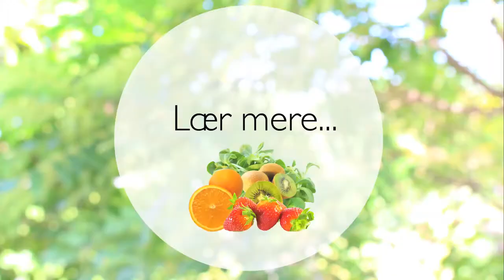7 grunde til at folk fejler på 80/10/10 kosten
Har du forsøgt dig med 80/10/10 kosten på egen hånd, men endte med at give op? Det oplever jeg rigtig mange der gør af forskellige årsager, og i denne video gennemgår jeg d 7 mest hyppige grunde.

OM LOUISE KOCH

Louise Koch er både coach, foredragsholder, forfatter, TV journalist og Youtuber. Hun var tidligere selv meget syg, men har helbredt sig selv vha. en omfattende kost- og livsstilsændring ud fra helt naturlige principper. Louise har skrevet de to mest omfattende bøger om naturlig helbredelse og raw food retningen 80/10/10, der er udgivet i Skandinavien. Bøgerne hedder Naturligt Rask del 1 og 2, og dertil kommer en række e-bøger inden for samme emne. Louise er certificeret coach med mange års erfaring i helbredsforbedringer både mentalt og fysisk. Hendes 'Kom i gang guide' har været downloadet mere en 6.000 gange, og hun har været i medierne adskillige gange med sin historie, herunder i Hendes Verden, Ekstra Bladet, BT og TV2 nyhederne, TV2 News. Læs mere om Louise Koch her

LÆS MERE OM KOSTEN